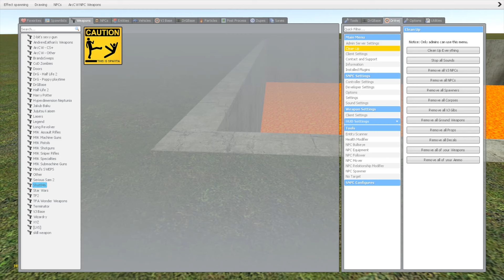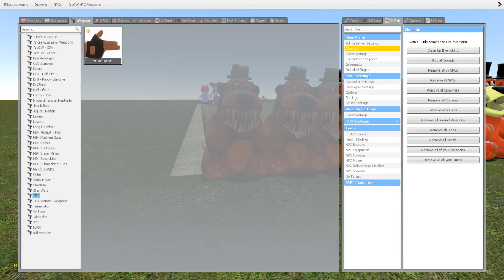DESTROY CATNAP POPPY PLAYTIME CHAPTER 3 DIGITAL CIRCUS CHOLERA FREDDY FAZBEAR MOVIE in BIG HOLE GMod